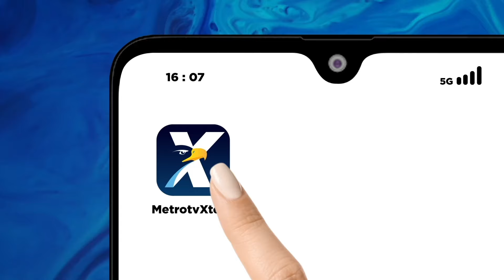Manuver Politik Presiden Jokowi Saat 'Weekend', Intens Bertemu KIM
MetroTV, Ketika polemik pernyataan dukungan Presiden pada Pilpres kali ini belum mereda, Presiden Joko Widodo justru semakin intens bertemu dengan partai politik pengusung Prabowo - Gibran. Pada akhir pekan kemarin Presiden bertemu dengan ketua umum Demokrat Agus Hari Murti Yudhoyono dan ketua umum Partai Solidaritas Indonesia Kaesang Pangarep